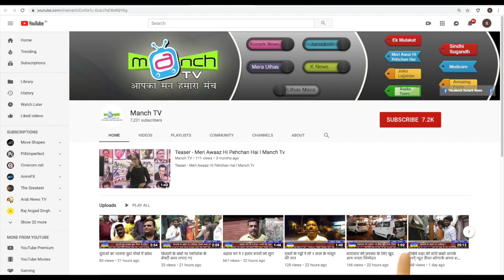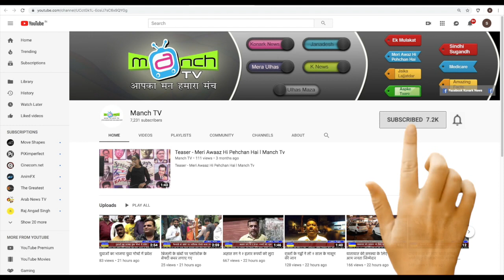हिरा घाट बाहुबली गड्डे से मिली थोडी सी राहत खबर का १० वा दिन जानीए क्या हुवा ?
मनपा ने बुझाया बाहुबली गड्डा लेकीन बाकी जगह के गड्डे कब बुझाए जाऐंगे ?
आखिर मनपा प्रशासन शहर के मुख्य रास्तो पर हुए गड्डो को कब बुझायेगी ?
रास्तो पर गड्डे क्यो होते है ?  क्या है इसकी वजह
जानने के लिए देखे व्हिडिओ den setup box channel no. 888